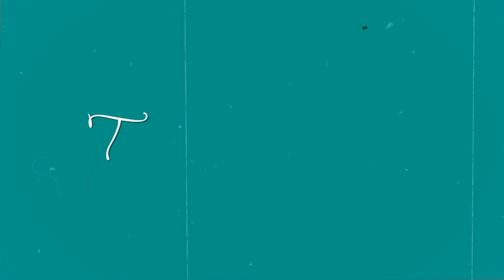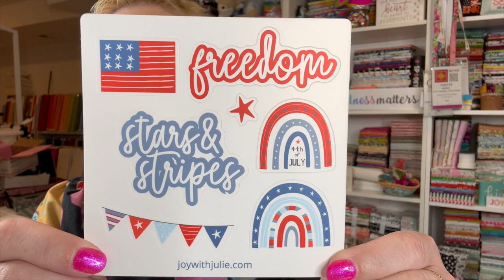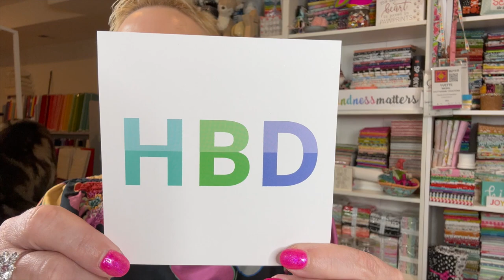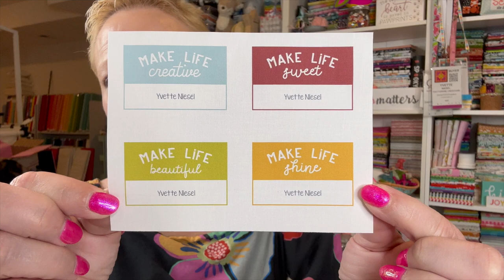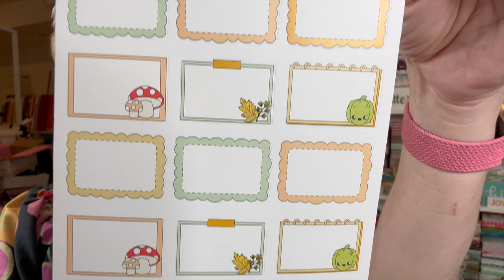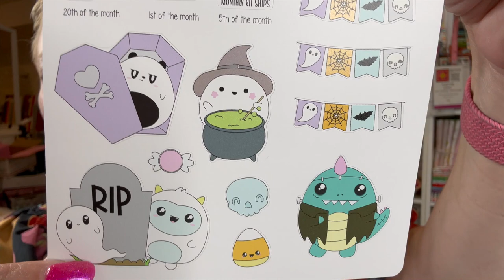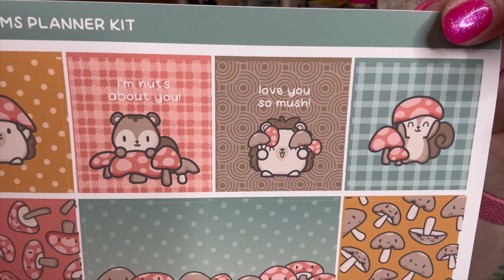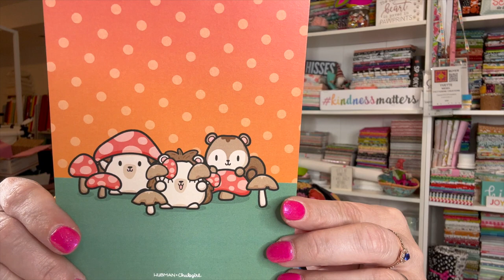The Ultimate Multi Stationery Unboxing Experience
❤️ Sign up for my blog and get a free quilt block!

Address ❤︎ Yvette Niesel
                21699 E Quincy Ave, Unit F-337

0:00 Intro
0:35 Joy with Julie
15:15 Pin Lovers Club
17:30 Sweetwater TAGGED
19:20 Sweet Kawaii Design
33:33 Hubman + Chubgirl